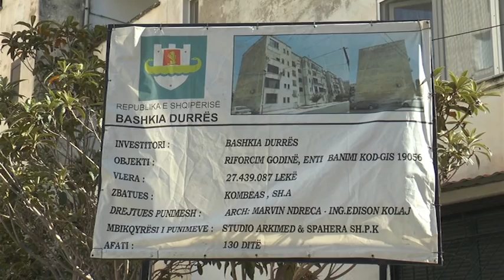Durrës Në rrugë mbi 21 muaj pas tërmetit, banorët duhet të lënë banesat, pasi i rikonstruktuan, pal